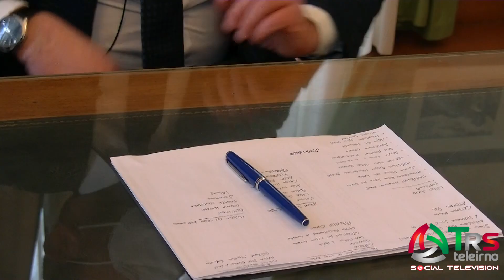BILANCIO 2020 E PROSPETTIVE 2021 PARLA IL SINDACO DI MERCATO SAN SEVERINO ANTONIO SOMMA